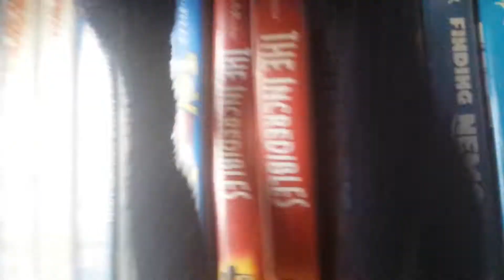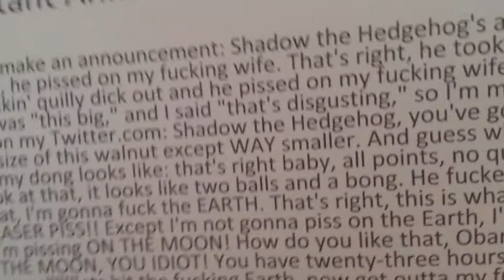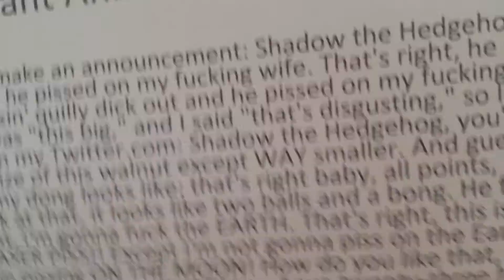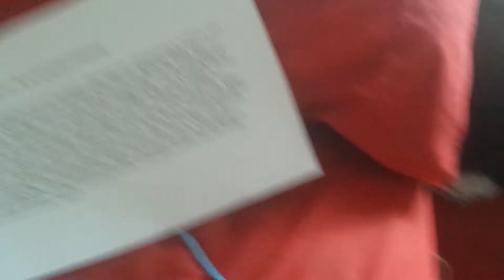A day in the life of Waluigi